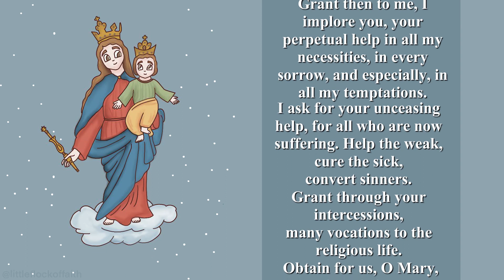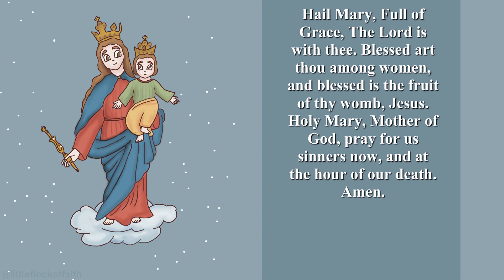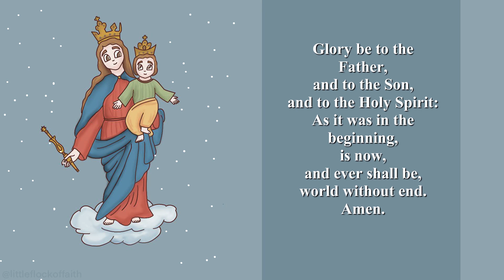Novena to Mary Help of Christians by St John Bosco - Day 3 - 17th May, 2022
This Novena contains the same prayer repeated consecutively for nine days, but I am posting it daily, to avoid missing this novena.
Thank you for praying with me!
Mary Help of Christians, Pray for us!